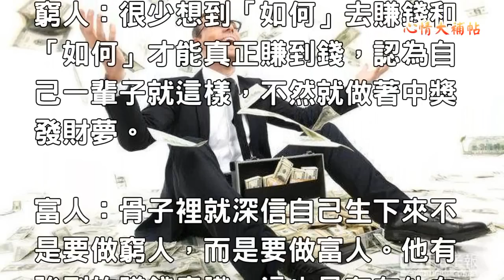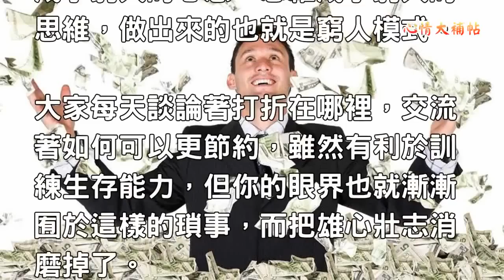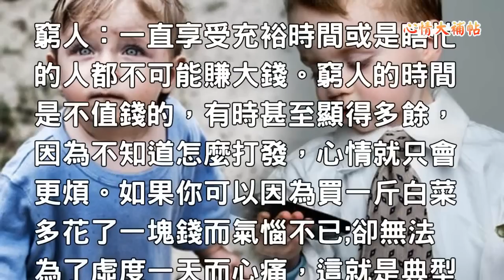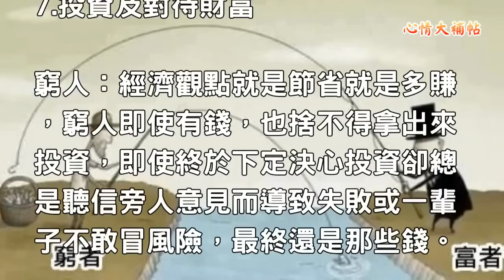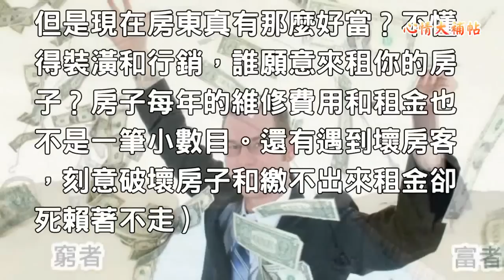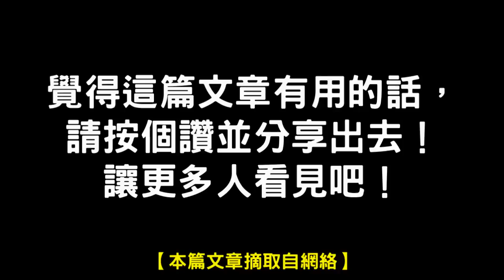有錢人VS窮人！其實決定你是富人還是窮人就看「這8條標準」！